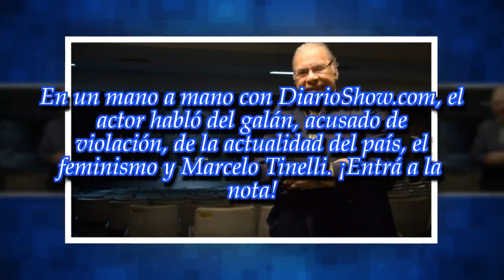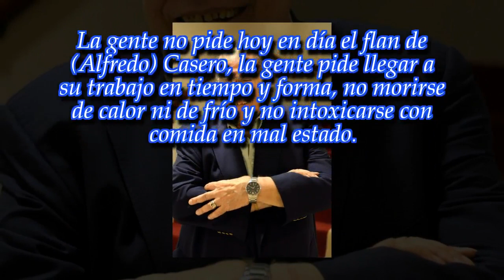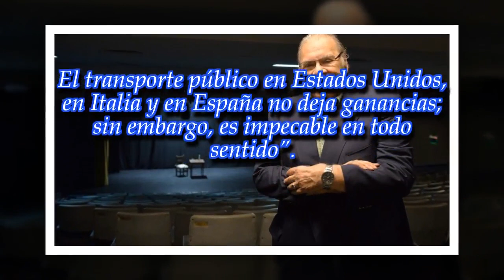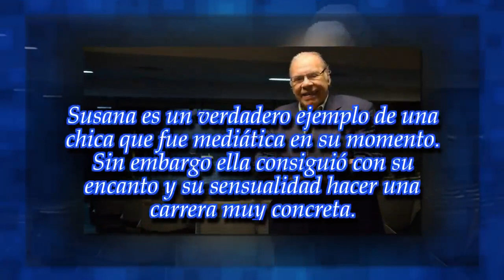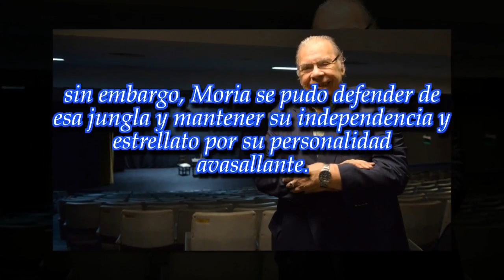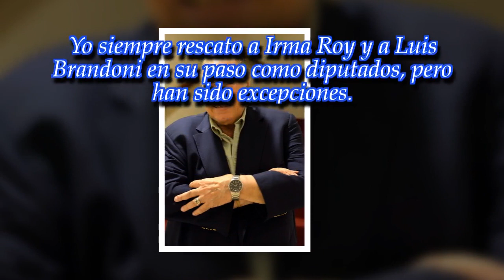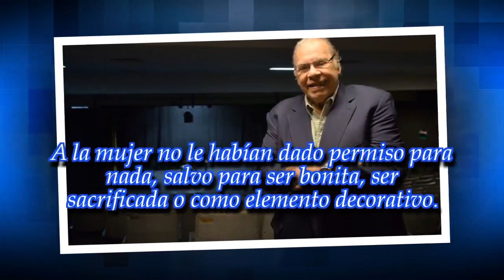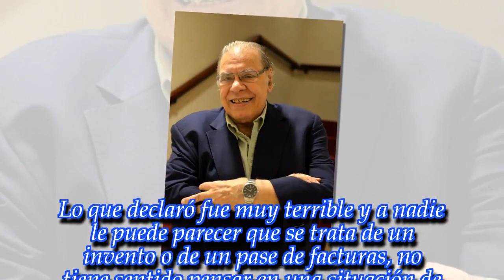Enrique Pinti: "Lo de Juan Darthés fue una decepción que me impactó"